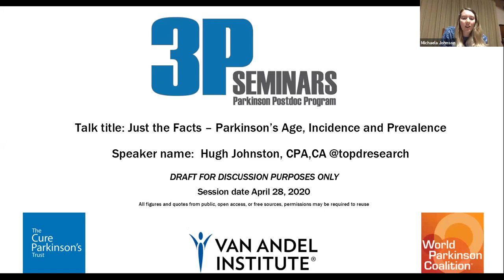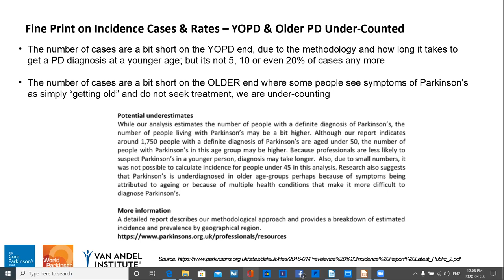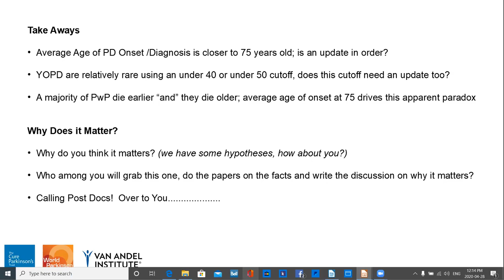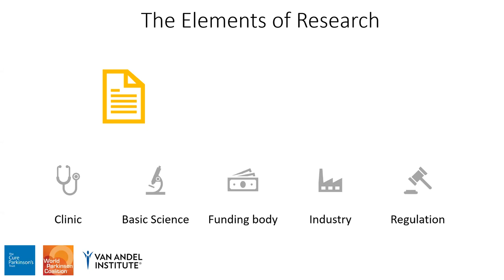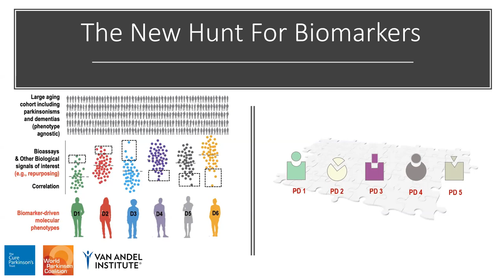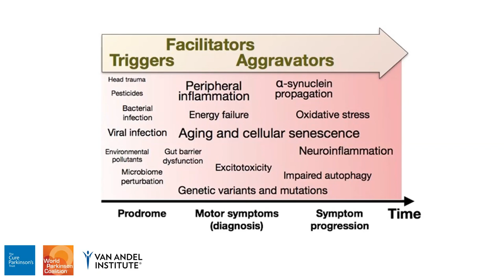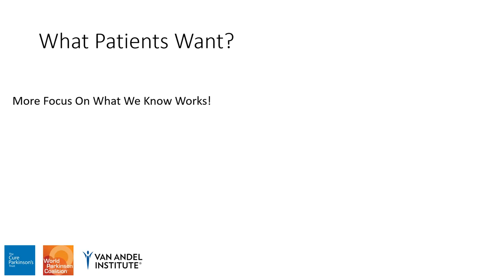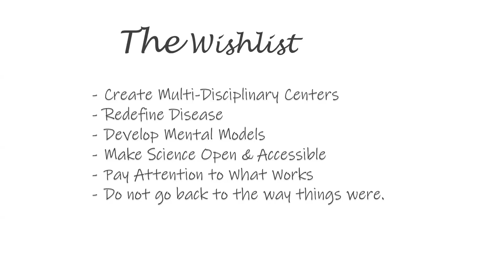Webinar 8: Parkinsons’s Age, Incidence and Prevalence & A 'Wish List' for Neurodegenerative Research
In this special patient driven themed session, Hugh Johnston presents on how the age of onset, incidence and prevalence of Parkinson’s disease has changed over time and that statistics that are still often quoted today may need to be updated to reflect the changes demonstrated in studies over the last couple of decades. Our second speaker, Benjamin Stecher discusses a wish list for neurodegenerative research, including making science more open and accessible, and exploring what patient know that works for them as possible research avenues.

Webinar 8_280420.